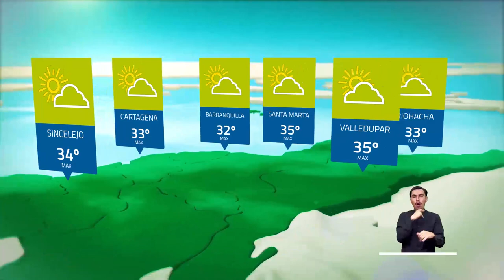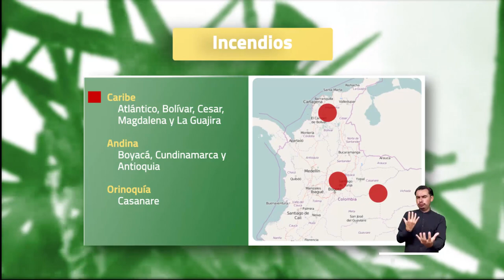Pronóstico del tiempo - Tarde viernes 17 de febrero 2023